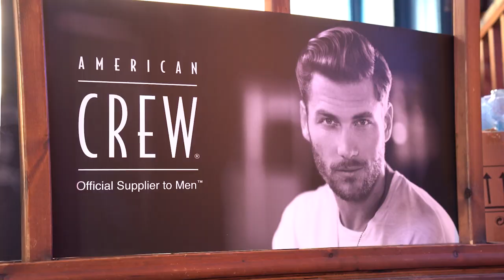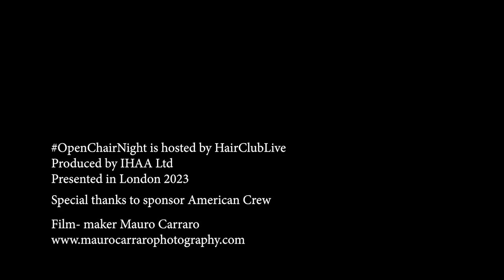Hairclub Live 2023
TRIBU-TE Magazine social event for hairdressers to showcase their talent. hairdressers Tributemagazine hairclublive @tributemagazineuk @HairClubLive